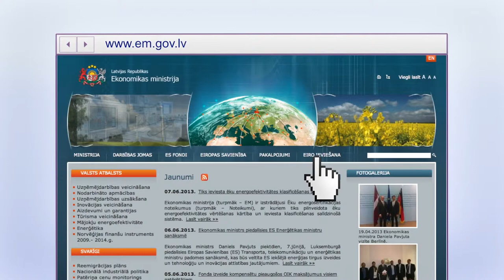Ekonomikas ABC: Kā izmantot cenu monitoringa datus?